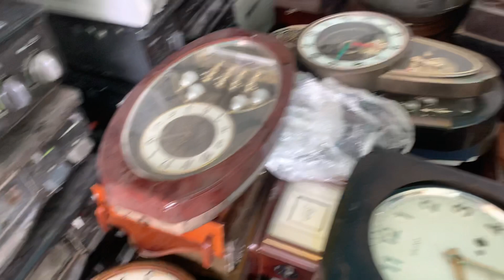Hàng mới cập bến